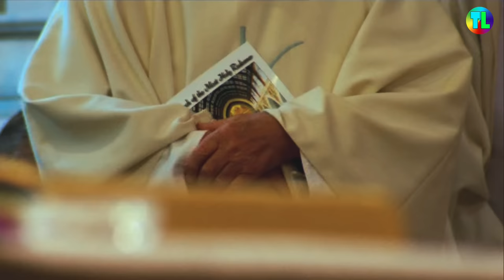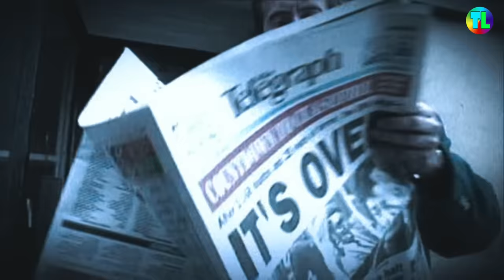The Worst 14 Days of The Troubles - Powerful Documentary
If you watch ANYTHING on the troubles - WATCH THIS - My TOP 10.

In the late 1980s, Reid facilitated a series of meetings between Gerry Adams and John Hume, in an effort to establish a 'Pan-Nationalist front' to enable a move toward renouncing violence in favour of negotiation.
Reid then acted as their contact person with the Irish Government in Dublin from a 1987 meeting with Charles Haughey up to the signing of the Good Friday Agreement in 1998.
In this role, which was not public knowledge at the time, he held meetings with various Taoisigh, and particularly with Martin Mansergh, advisor to various Fianna Fáil leaders.
After the eventual success of the peace negotiations, Gerry Adams said “there would not be a peace process at this time without [Father Reid’s] diligent doggedness and his refusal to give up.”

In 1988 in Belfast, Reid delivered the last rites to two British Army Royal Signals corporals killed by the Provisional Irish Republican Army (IRA) – an event known as the corporals killings – after they drove into the funeral cortège of IRA member Kevin Brady, who had been killed in the Milltown Cemetery attack.
A photograph of his involvement in that incident became one of the starkest and most enduring images of the Troubles. Unknown until years later, Reid was carrying a letter from Sinn Féin President Gerry Adams to Social Democratic and Labour Party (SDLP) leader John Hume outlining Adams' suggestions for a political solution to the Troubles.
Adams later told the BBC in 2019 that Reid also advised U.S Ambassador to Ireland Jean Kennedy Smith during the peace process, stating "He (Fr Reid) was talking to her (Kennedy-Smith) on the side and she was talking to her brother Teddy (Kennedy)."

After he moved to Dublin, Reid was involved in peace efforts in the Basque Country. In January 2003, he was awarded the Sabino Arana 2002 "World Mirror" prize, by the Sabino Arana Foundation in Bilbao, in recognition of his efforts at promoting peace and reconciliation. Reid and a Methodist minister, the Rev. Harold Good, announced that the IRA had decommissioned their arms at a news conference in September 2005.

Reid was involved in controversy in November 2005 when he made comments during a meeting in Fitzroy Presbyterian Church concerning the Unionist community in Northern Ireland.
Reid said: "You don't want to hear the truth. The reality is that the nationalist community in Northern Ireland were treated almost like animals by the unionist community. They were not treated like human beings. They were treated like the Nazis treated the Jews".
He later apologised, saying his remarks had been made in the heat of the moment. In an interview with CNN, Reid said that "The IRA were, if you like, a violent response to the suppression of human rights".